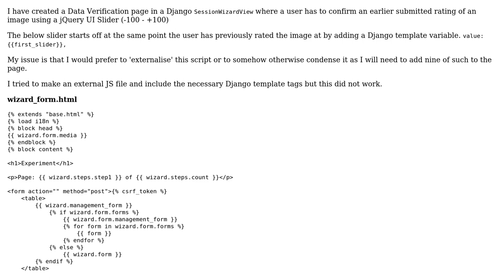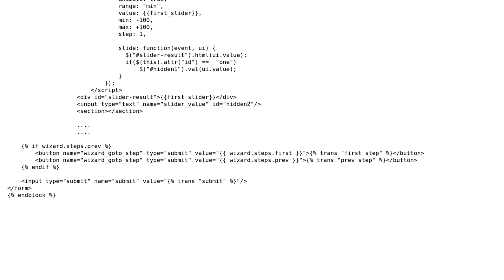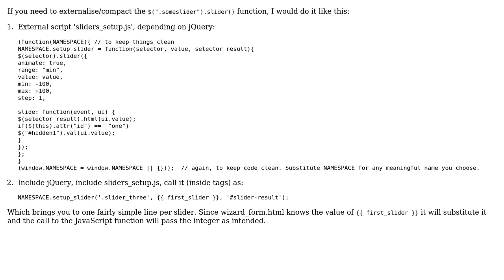Code Review: jQuery slider in a Python/Django SessionWizardView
With thanks & praise to God, and with thanks to the many people who have made this project possible! | Content (except music & images) licensed under CC BY-SA | Music | Images & others | With thanks to user zencodism user Jamal user Deepend and the Stack Exchange Network Trademarks are property of their respective owners. You are responsible for your own actions.